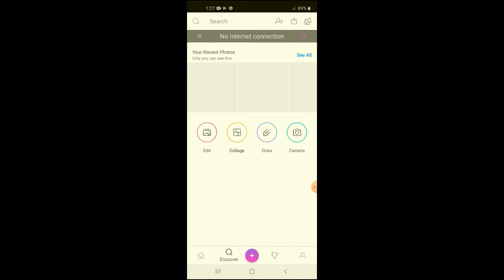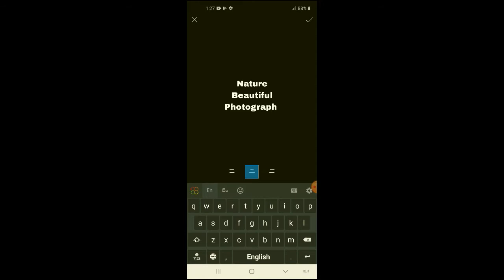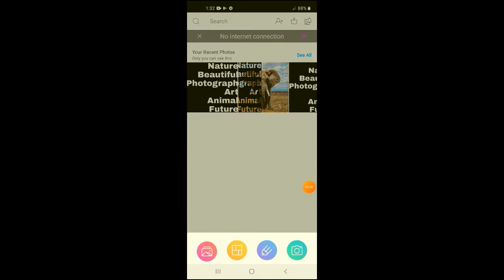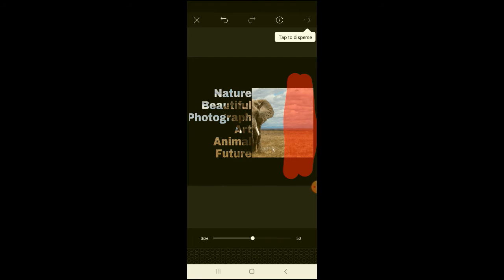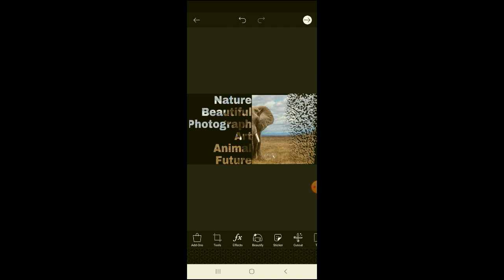Text Art Poster Background Text Edit | Graphic | picsArt Tutorial | Sinhala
.PicsArt Tutorial .

Hi guys. I am Nimesh. Welcome to my youtube chanal. This channal is all about
mobile photography, photo edit, mobile photo tutorial, mobile graphics designing.

create amazing double exposures with just a phone and snapseed app.